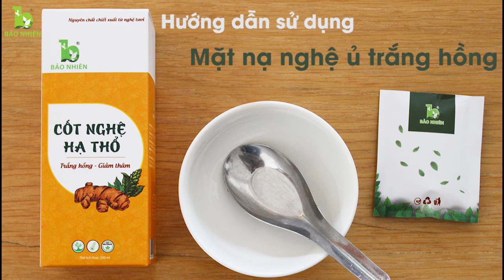Hướng dẫn đắp mặt nạ bằng bột nghệ | Bảo Nhiên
- Bảo Nhiên tự hào là nhà sản xuất những sản phẩm cổ truyền dùng để trị liệu và làm đẹp cho mọi người, nhất là mẹ bầu, mẹ sau sinh và bé yêu.
- Sản phẩm Bảo Nhiên luôn sử dụng nguyên liệu từ 100% thảo dược thiên nhiên có nguồn gốc rõ ràng, được khảo sát và kiểm định chất lượng theo tiêu chuẩn Vietgap.
Sản phẩm Bảo Nhiên được sản xuất theo dây chuyền khép kín hiện đại nhằm bảo đảm hàm lượng dược tính của thảo dược cao nhất và nhà máy sản xuất của Bảo Nhiên được công nhận đạt tiêu chuẩn CGMP-Asean của Bộ y tế đầu tiên tại Việt Nam về sản xuất các sản phẩm dành cho mẹ bầu, mẹ sau sinh. Hàng Việt Nam chất lượng cao do người tiêu dùng bình chọn.